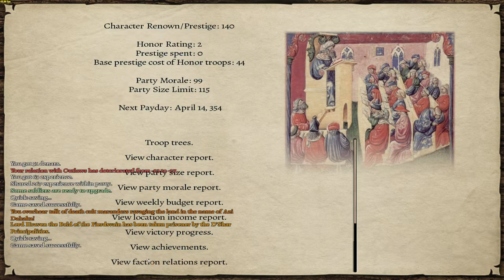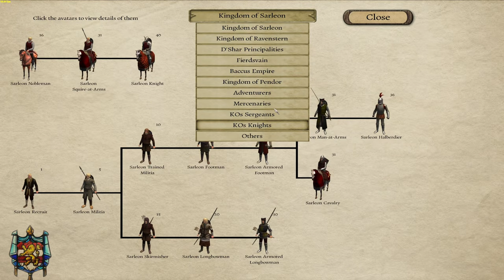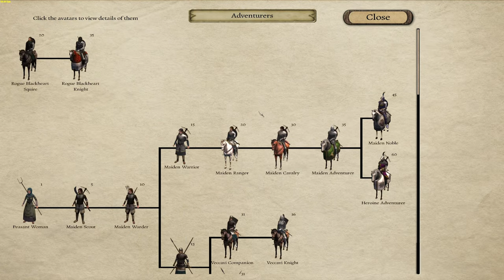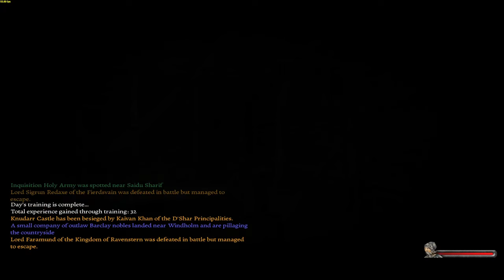Prophesy of Pendor Enhanced - Mount & Blade: Warband #2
Download link for Pendor Enhanced -